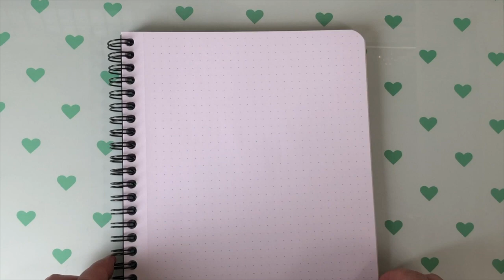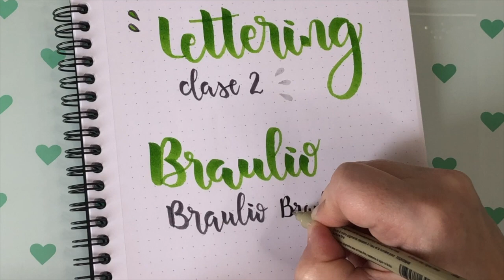Sólo Lettering - letra B - especial para bullet journal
La saga “Solo Lettering” comprende una serie de vídeos cortos en los que sólo escribo o, más bien, dibujo. Dejándome llevar, mi lettering en estado puro, sin decir nada. Espero sinceramente que os gusten y os sirvan. Quiero ver vuestros nombres, etiquetadme en Instagram letteringelcanaldemercedes 😘😘😘

Si quieres conocerme un poco más puedes seguirme en:

Mi Instagram: @mercedes21971

Vídeo grabado con iPhone 8 Plus y editado con iMovie